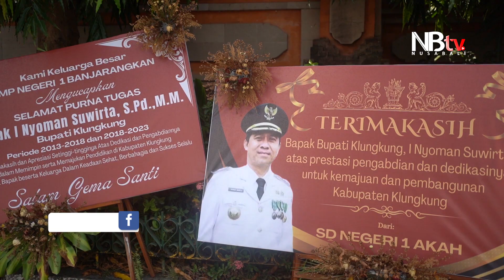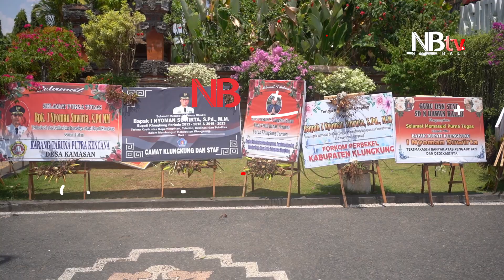I Nyoman Suwirta Pamit dari Kantor Bupati Klungkung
Jumat, 3 November 2023 adalah hari terakhir I Nyoman Suwirta menjabat sebagi Bupat Klungkung. Bupati Klungkung yang sudah menjabat selama dua periode itu diantar oleh warga bersama loyalitas NS (Nyoman Suwirta) kembali ke rumahnya di Siku, Desa Kamasan.

Masa jabatan I Nyoman Suwirta sebagai Bupati Klungkung seharusnya berakhir pada 16 Desember 2023. Namun, karena ia mencalonkan diri dalam kontestasi Pileg DPRD Bali, masa jabatannya berakhir lebih awal.

Bupati Klungkung yang ditemui NusaBali.com pada kediamannya mengatakan rasa syukur dan terimakasihnya kepada masyarakat klungkung atas dukungan dan support yang diberikan selama ini